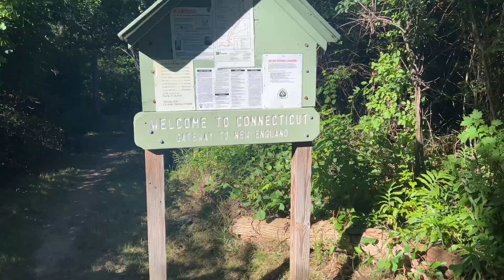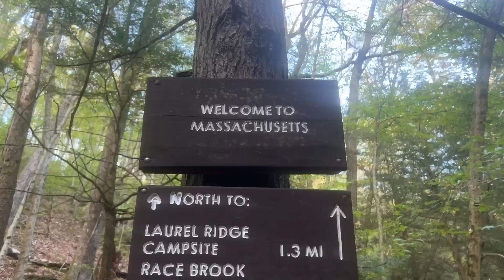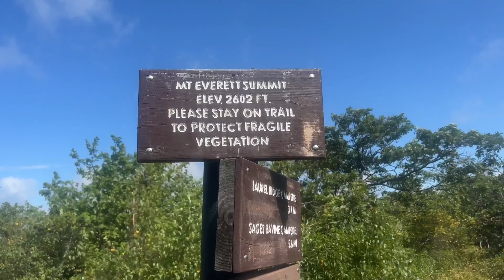Appalachian Trail Thru Hike Days 120-125: Pawling to Great Barrington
Matthew Mayer (McConaughey) continued his hike of the Appalachian Trail from Pawling, NY, to Great Barrington, MA.